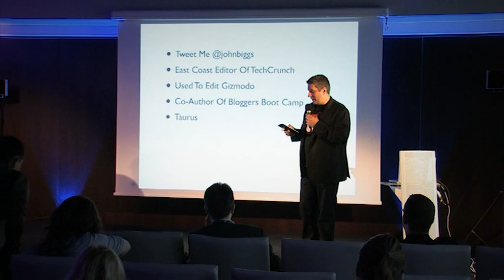O blogu, blogowaniu i planach John Biggs, Piotr Gąszcz i Łukasz Kołodziej